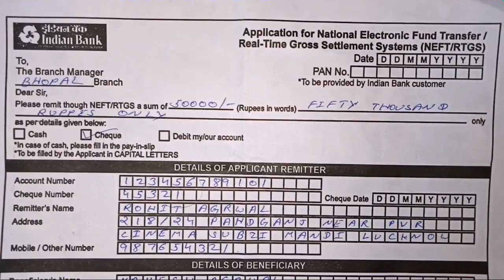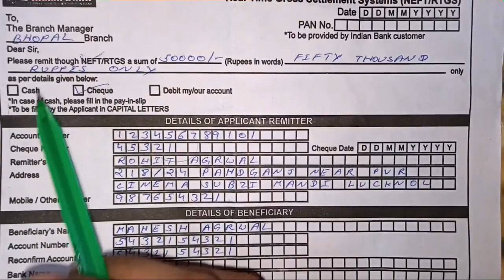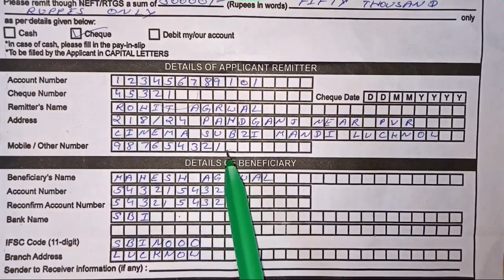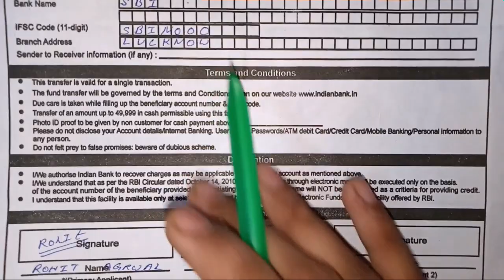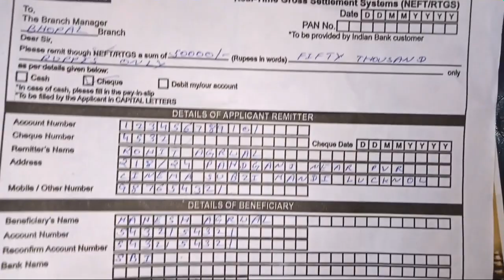How to Fill Indian Bank NEFT/RTGS Form ?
Very easy to fill neft/rtgs form of indian bank.